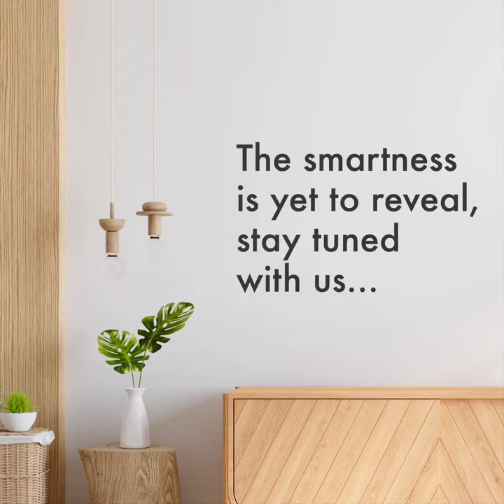Stay tuned for Italica New Product Launch 🤩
Get ready to experience the future of innovative and comfortable furniture with our upcoming launch! 🤩

📍Press The Thumb Icon For More Such Videos👍